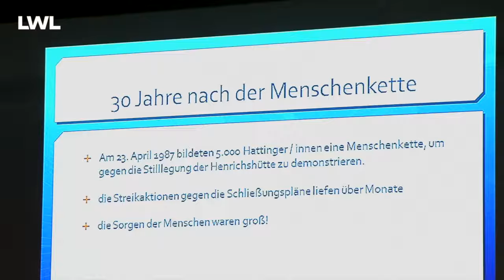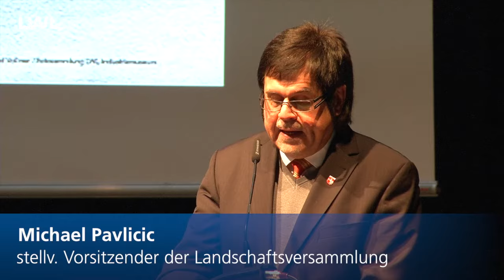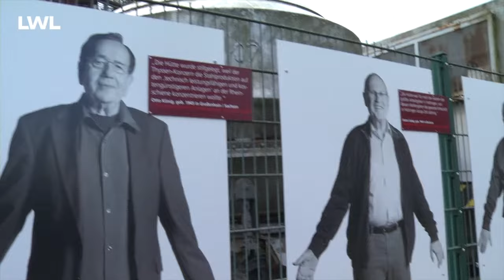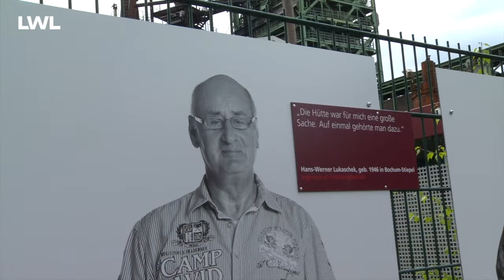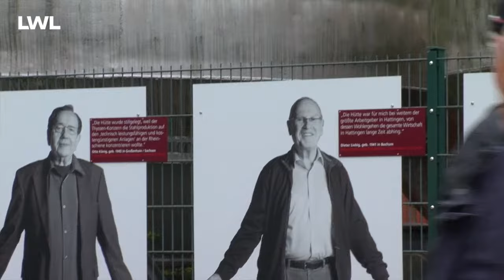100 Hüttenleben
Am 23. April 1987 wehrte sich Hattingen mit einer Menschenkette gegen die Stilllegung der Henrichshütte. Auf den Tag genau 30 Jahre später wurde die Text-Bild-Collage „100 Hüttenleben“ eingeweiht: Die Solinger Fotografin Astrid Kirschey und der Förderverein des LWL-Industriemuseums Henrichshütte haben ehemalige Beschäftigte der Henrichshütte fotografiert und befragt. Lebensgroße Portraits und Zitate, installiert am äußeren Zaun des Geländes, bilden erneut eine "Menschenkette" um die Henrichshütte. Im begleitenden Buch ist die DVD mit den Video-Interviews enthalten. Der Film von der Eröffnung am 23. April 2017 vermittelt Eindrücke.